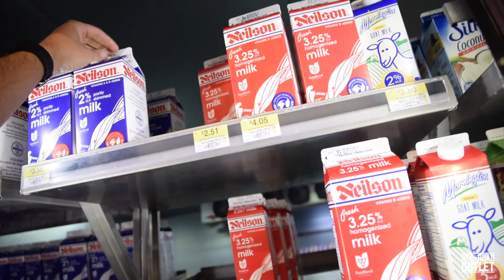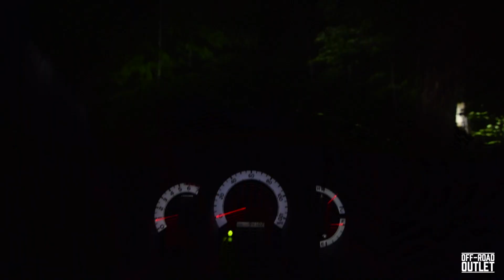Overland Canada: ORO Vlog 1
Off-Road Outlet's first step into the vlogging world, check out our adventures in Ardbeg, Ontario!